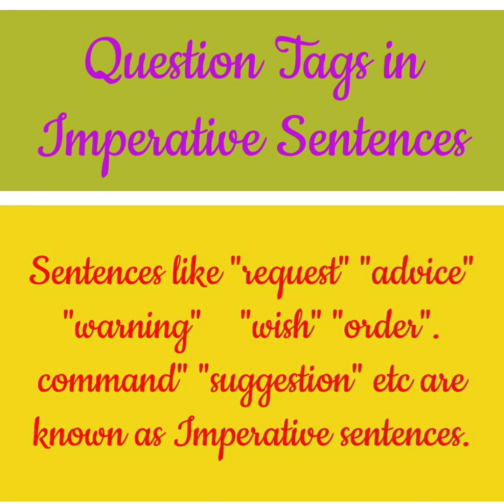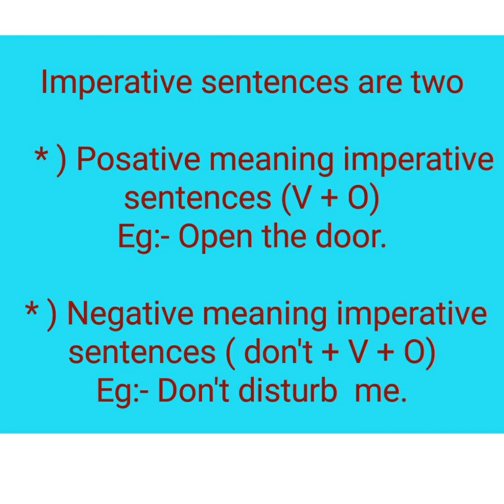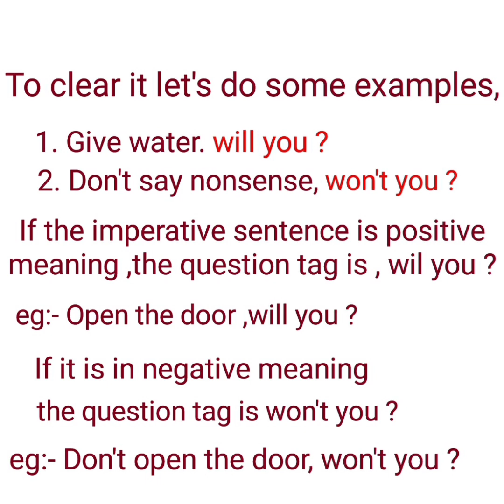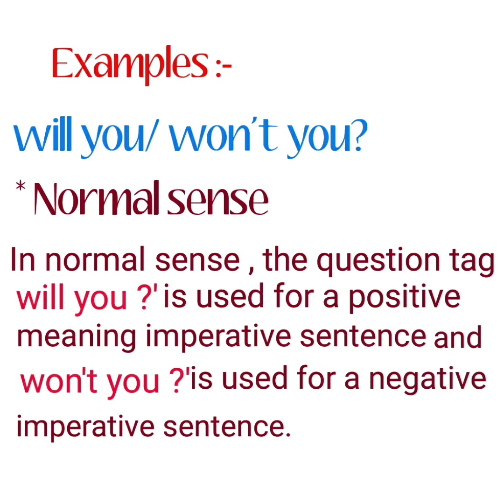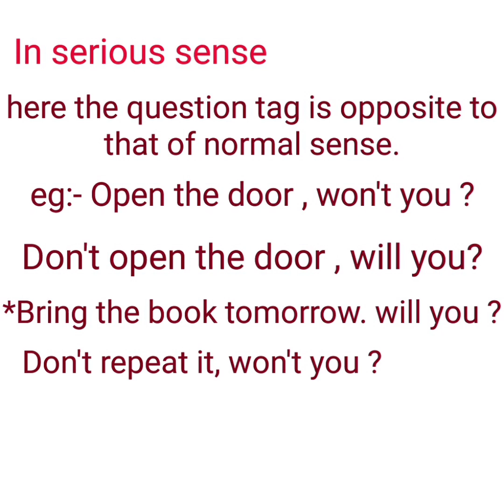||Question Tags in Imperative sentence || question tag in malayalm||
Question tags in imperative sentence.
Question tags in assertive sentence.
Tenses and its forms.
Present tense and it's divisions.
Simple present tense.
From of Simple present.
Examples on simple present.
Malayalam translations on smpl. pre.
Active and passive voice in simple present tense.
Present Continuous Tense.
Form of present continues.
Examples on pre. conti.
Malayalam translations on present continuous.
Active and passive voice in present continuous
Present Perfect tense.
Form of present perfect.
Active and passive voice on present perfect.
How to answer Introduce yourselves for interviewee.
Self introduction for kids.
Letter format.
Model letter.
Examples on different types of letter.
Dairy Entry for high school children
Simple sentence construction.
Auxiliary verbs uses and examples.
English Speaking practice.
Vocabulary needs
Spoken English.
Reading practice.
Basic words.
Idea connectors in English language
Time words in different tense.

Referred : E-learning books..
                  High school English grammar book
Camara from viva Y50